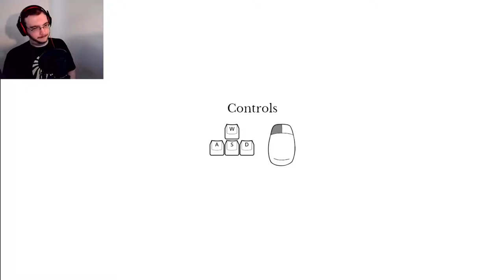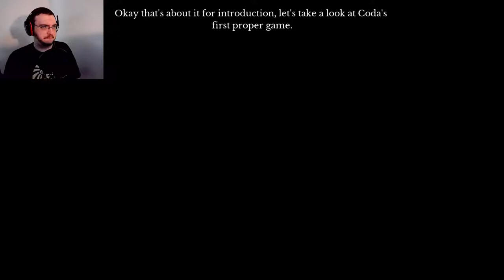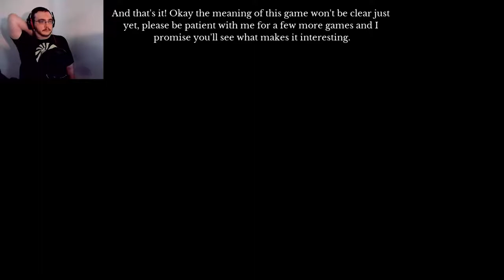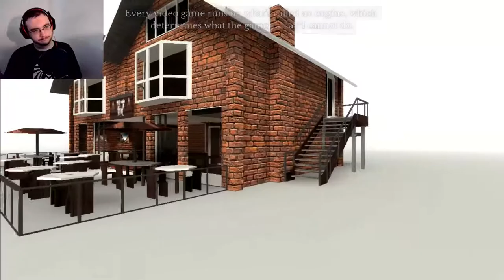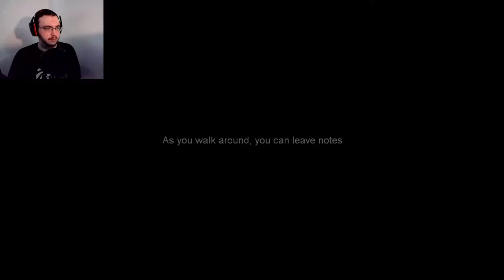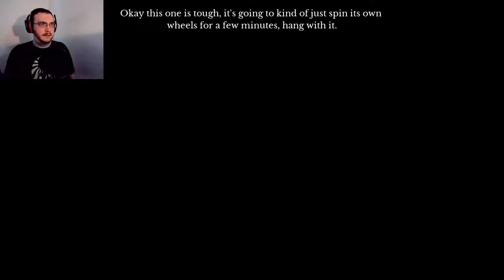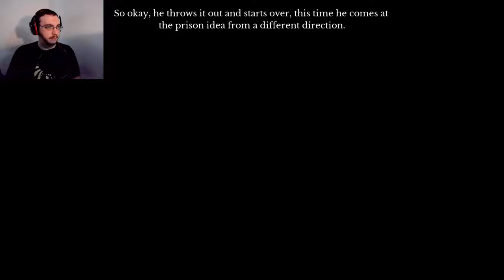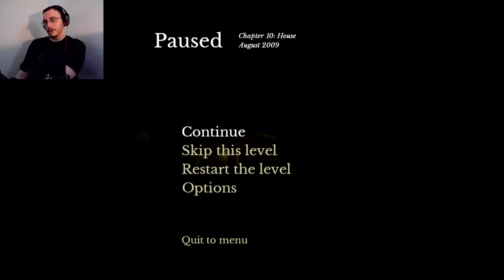Abstract Level Design | The Beginner's Guide #1